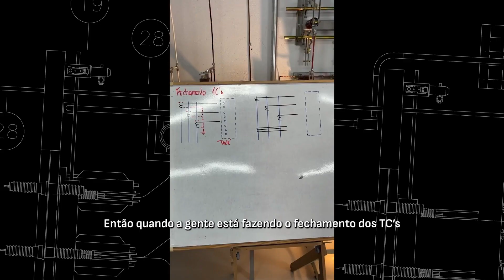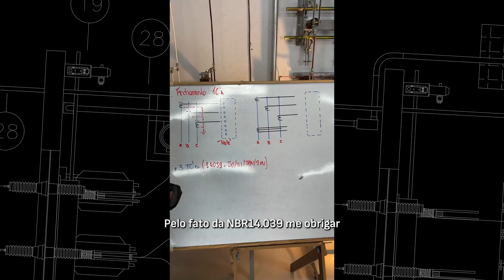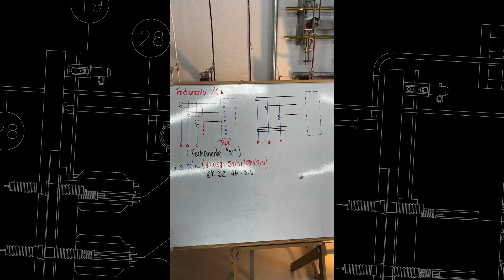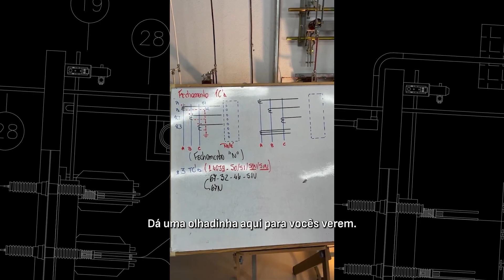Fechamento de TC'S - Quantos TC's usar?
Vamos descomplicar os TC’s de proteção, quantos usar na subestação?  Venha comigo e descubra!

Fique ligado e deixe nos comentários suas dúvidas!